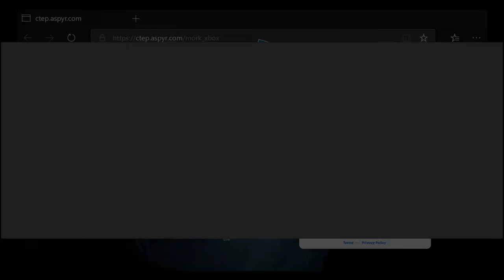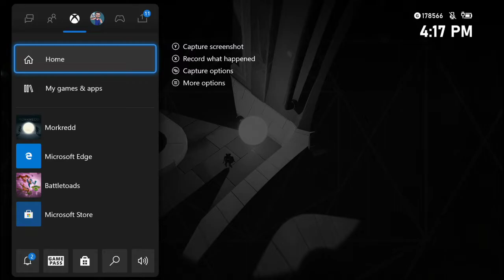Two Dudes Repeatedly Ending Each Other... by "Accident"